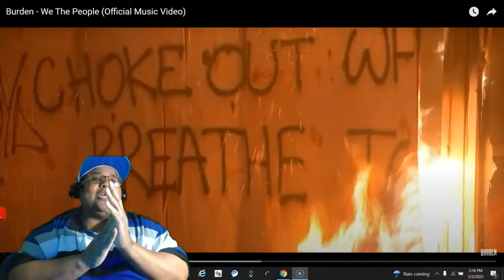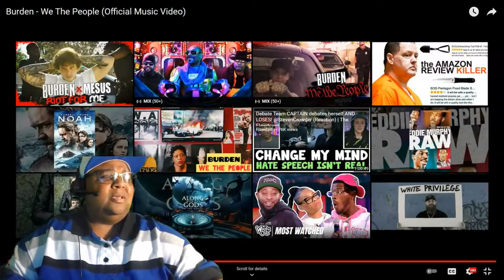BURDEN - We The People (Official Music Video) REACTION